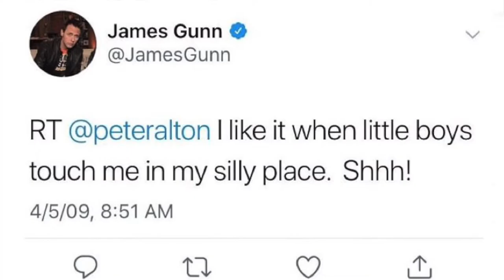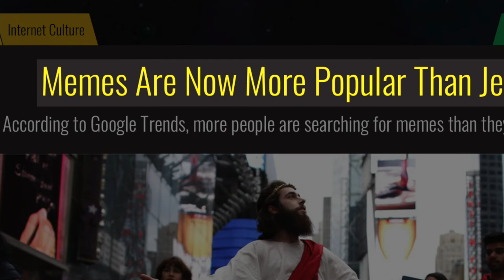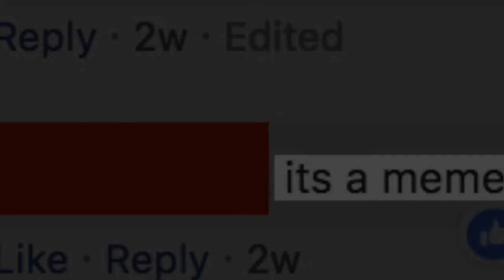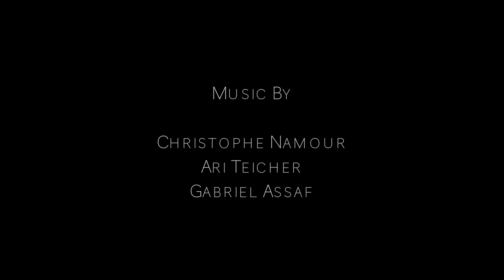Before The Cultural Collapse - Episode 1. Mediocrity & Cowardice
Before the Cultural Collapse, a series by memeois.

Directed & Narrated By George Kamar
Written by Gabriel Assaf, George Kamar, Jean-Michel Salameh